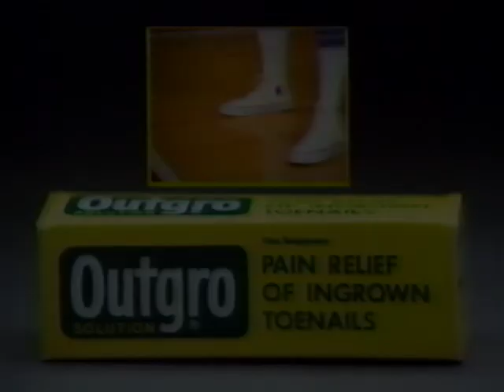Outgro (1986) Television Commercial